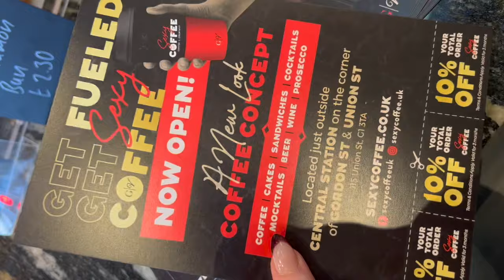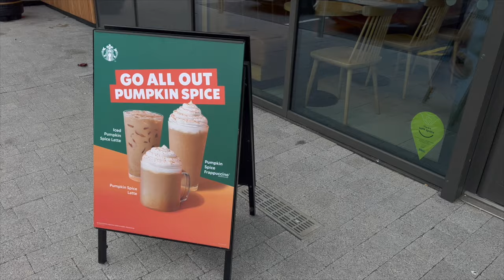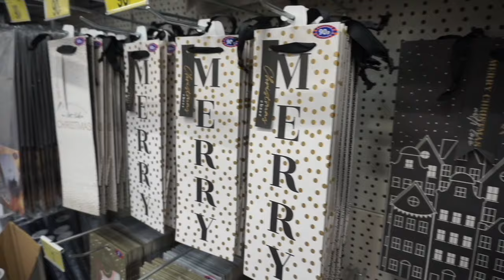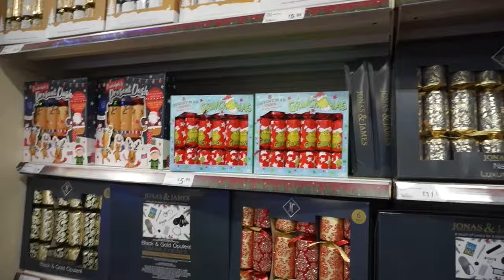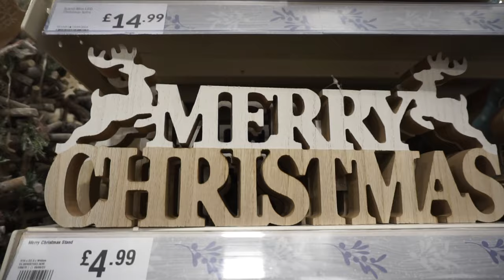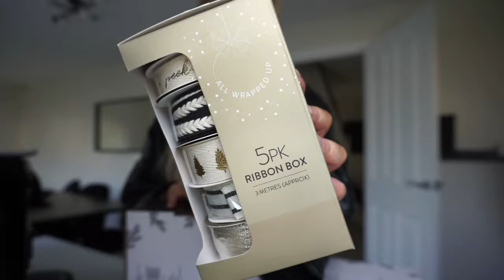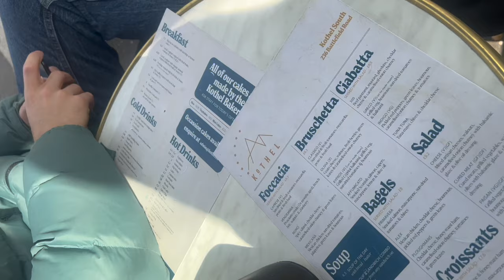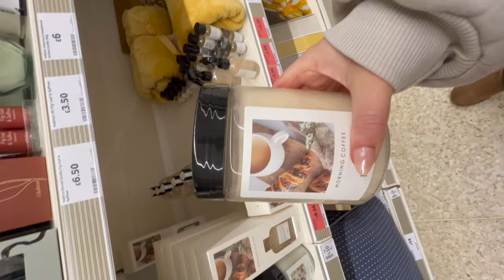weekly vlog : trying Pumpkin spice, a cosy weekend + Christmas decor shopping?! 🍂 🤍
hello loves,

I hope you've had a lovely week - I have a weekly vlog for youse today full of cosy vibes 🍂 I hope you enjoy! x